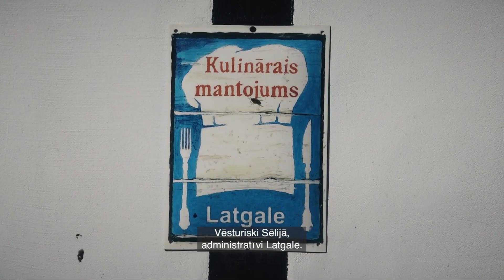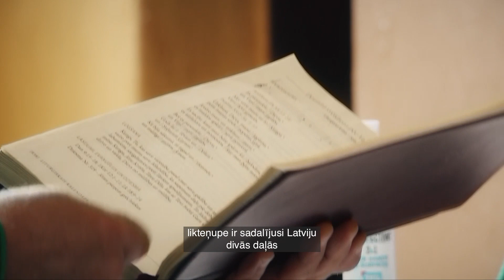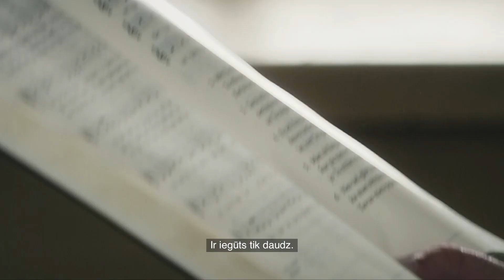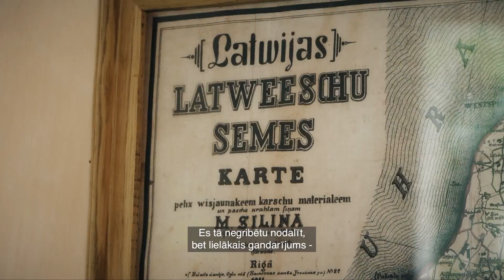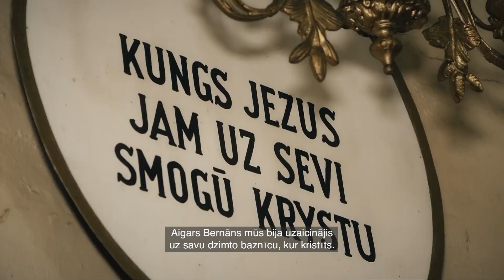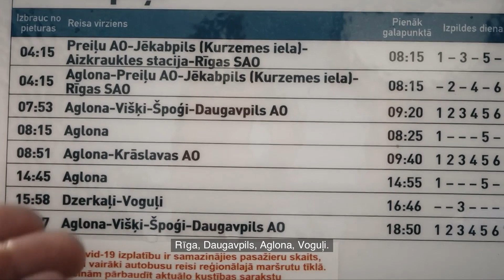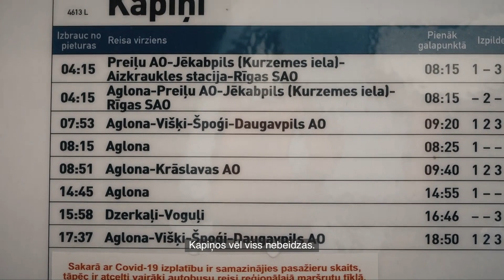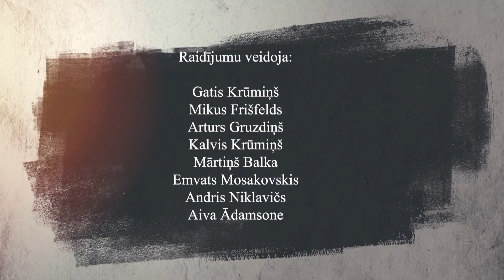Latvijas vēsturiskie novadi S1E2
Kurš gan nav bijis Latgalē? Visi ir bijuši. Gandrīz visi. Bet vai Latgale atrodas tur, kur domājām? Kā Latgalē jūtas luterticīgie, kad apkārt vieni katoļu dievnami? Vai Kapiņos ir kapiņi? Uz šiem un daudziem citiem jautājumiem par Latgali raidījuma vadītāji meklēs atbildes šajā – Latgales sērijā.